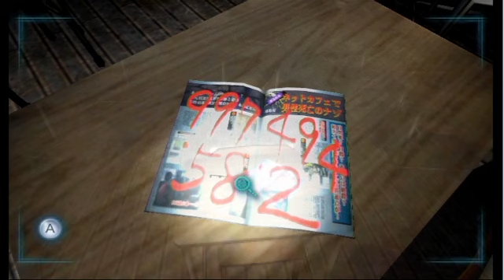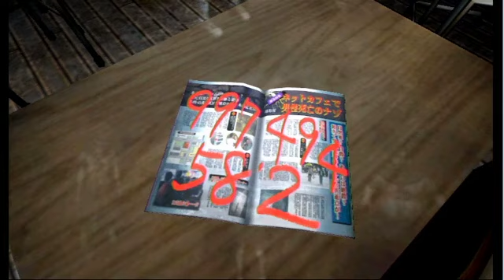#5【黒電話ホラー】CALLING～黒き着信～【実況】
女の子たちにモテモテだー；；

●『CALLING～黒き着信～』
● ハドソン
● Wii　6,090円（税込）